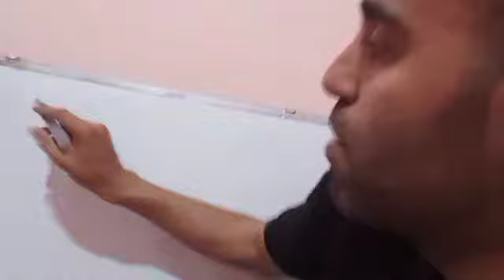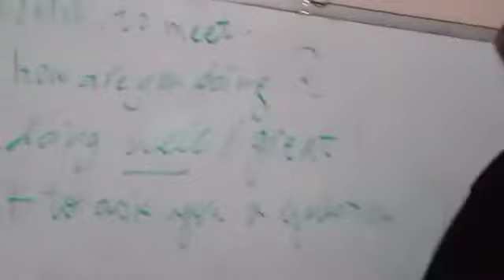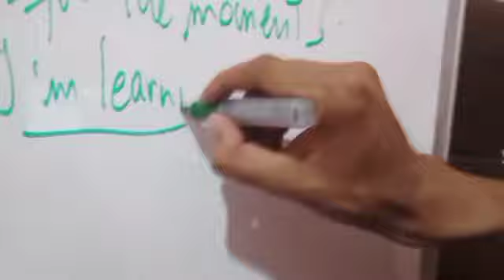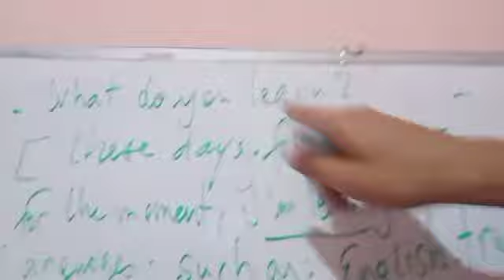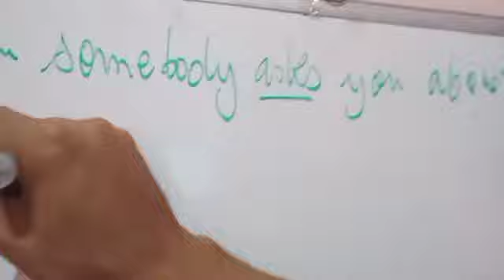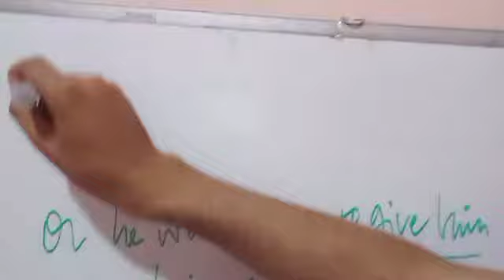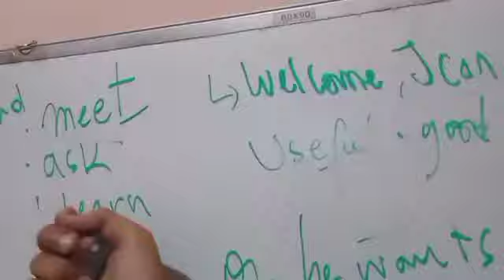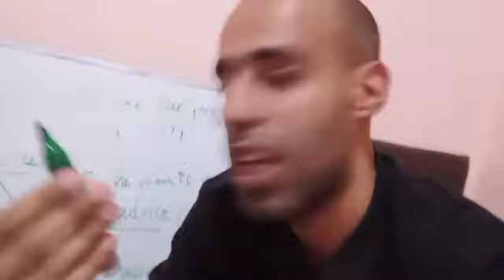Learn English :تعلم الانجليزية من الصفر و كيف تعبر حين تلتقي شخص ما 🇬🇧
lesson from the beginning how salute somebody.
English 🇬🇧🇺🇸